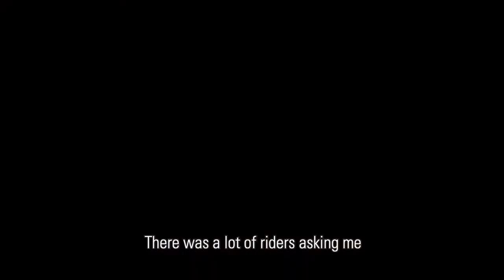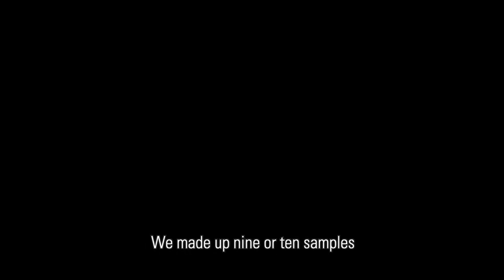GABBA – De Geschiedenis van een icoon (Engelstalig)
Een hommage aan de originele Gabba die in 2020 zijn tiende verjaardag viert.
Deze video vertelt het verbazende verhaal van de "Castelli Gabba", het beste fietsjack in de moderne wielergeschiedenis volgens Gabriel "Gabba" Rasch.
Je ontdekt hoe de Castelli Gabba ontstond en hoe deze fietsjas de manier van kleden op de fiets in koude en natte omstandigheden veranderde...  Steve Smith, de Castelli Brand Manager legt ook uit hoe Castelli deze klassieker blijft vernieuwen tot op de dag van vandaag.
Geniet van het verhaal van een legende!

Video: Federico Vitali